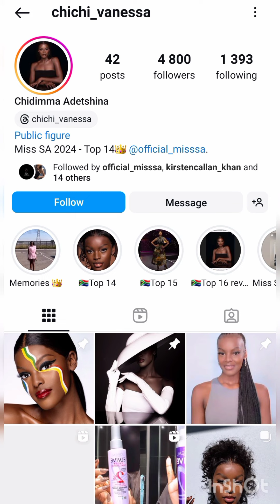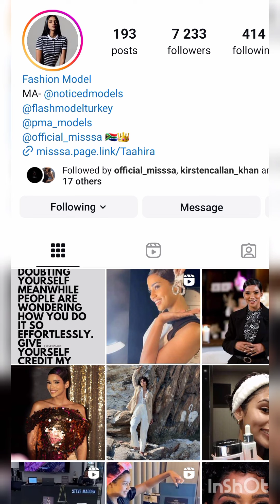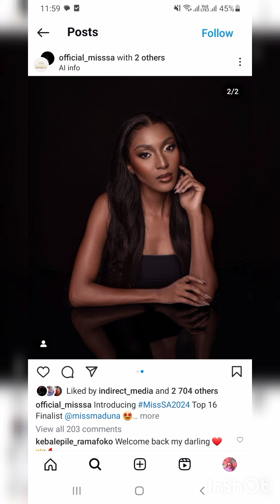Miss South Africa 2024 Top 5 Hotpicks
Top 5 Miss South Africa 2024 predictions

I love all the girls 👧 💗 💕 though misssa2024 😍👌